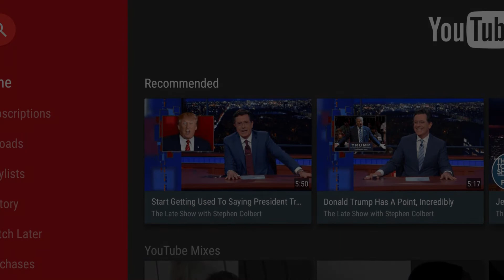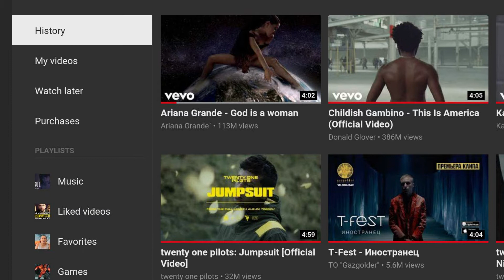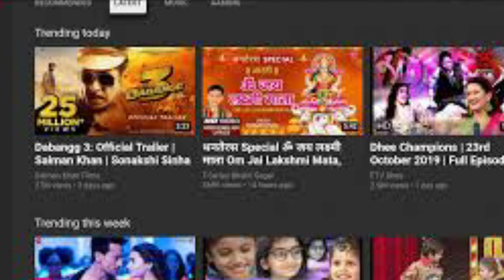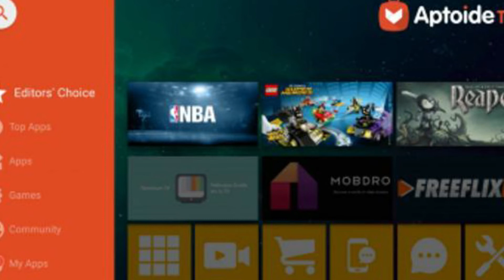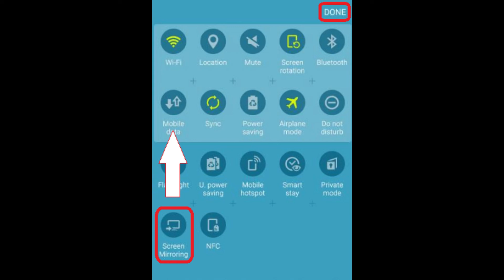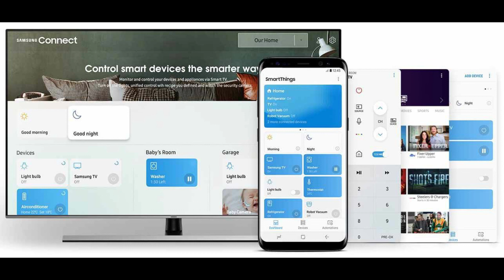Most Useful Android tv Apps for Any Smart TV | স্মার্ট টিভিতে ব্যবহৃত ৫ টি জনপ্রিয় অ্যাপ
স্মার্ট টিভি ব্যবহারের প্রবণতা দিন দিন বেড়েই চলেছে। বর্তমান সময়ে কেউ টেলিভিশন কিনলে তা স্মার্ট টেলিভিশন বা ইন্টারনেট টেলিভিশনই কেনার কথা ভাবেন । কয়েক বছর আগেও সিআরটি  টেলিভিশনের ব্যবহার চোখে পড়ার মতো ছিল। বর্তমানে সিআরটি টেলিভিশন তেমন একটা চোখে পড়ে না। এক কথায় বল যায়, মানুষের জীবনযাপনের মান উন্নয়ন হয়েছে। প্রযুক্তির ছোঁয়ায় পরিবর্তন হতে শুরু করেছে আমাদের ব্যবহার্য দ্রব্য সামগ্রীও।
ইন্টারনেট টিভি বা স্মার্ট টিভি ব্যবহারে ব্যবহারকারীদের প্রয়োজন হয় বিভিন্ন রকম অ্যাপের সহায়তা। অনেক অ্যাপের সেবা বিনামূল্যে উপভোগ করা গেলেও কিছু কিছু সুবিধা ভোগ করতে হলে অর্থ ব্যয় করতে হয়। স্মার্টটিভি ব্যবহারকারীদের সুবিধার্থে স্মার্ট টিভিতে অধিক প্রয়োজনীয় ৫টি অ্যাপ নিয়ে আলোচনা করা হলো ।